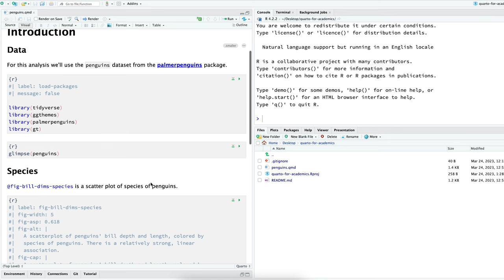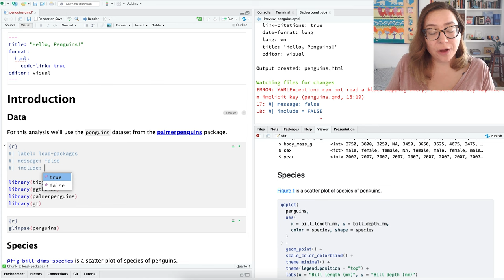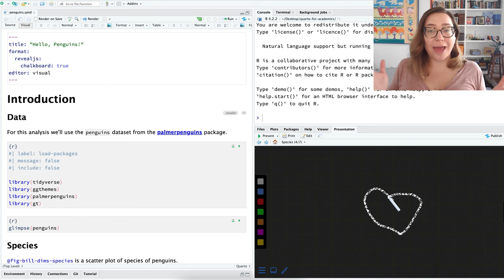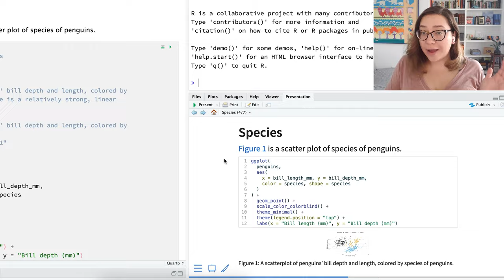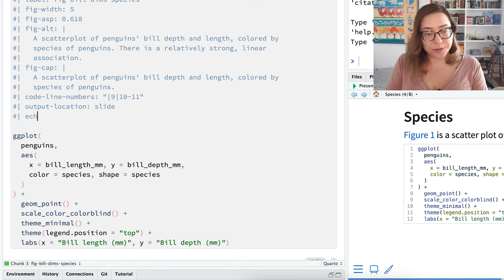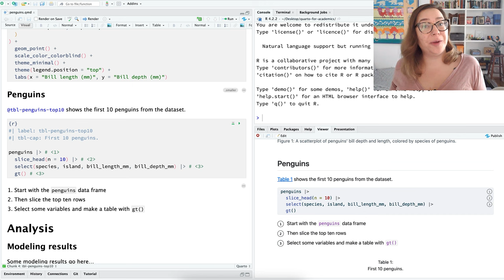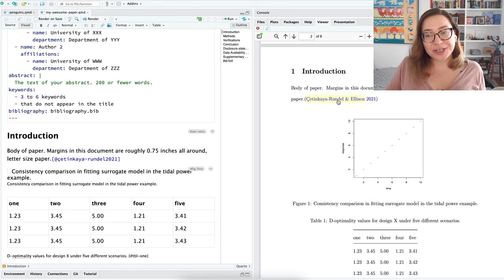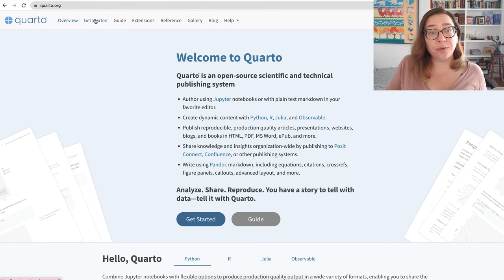Quarto for Academics | Mine Çetinkaya-Rundel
This video highlights some of Quarto's features that are especially useful for academics, as educators and as researchers.

00:00 Introduction
01:06 Linking to documentation from code with code-link
02:27 Informative YAML errors and YAML completion
03:41 Creating Quarto slides with revealjs
04:20 PDF export of HTML slides
05:03 Annotating slides with chalkboard
06:40 Advancing slides for your audience with multiplex
07:38 Revealing code in slides with echo
08:16 Highlighting code with code-line-numbers
09:37 Customizing output location with output-location
10:42 Showing code chunk fences with echo: fenced
12:03 Code annotation
14:11 Authoring manuscripts with Quarto templates
16:49 Inserting citations from Zotero or from a DOI with the RStudio Visual Editor
19:59 Wrap up and learning resources